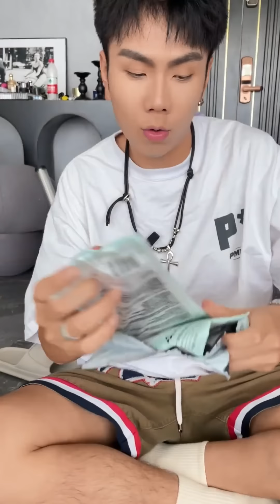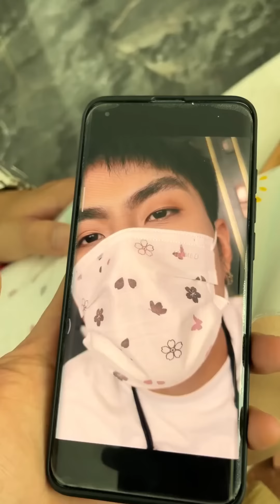小五偷拆月野的快递，不明白女生的衣服，为什么这么小？【魔女月野】